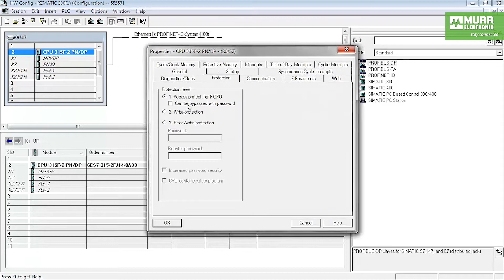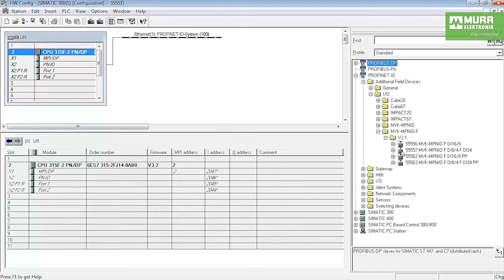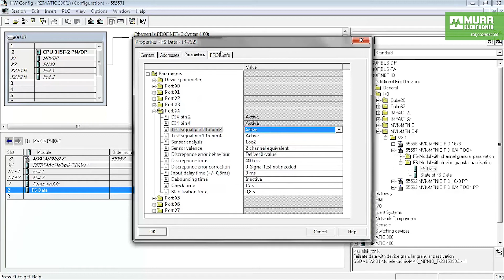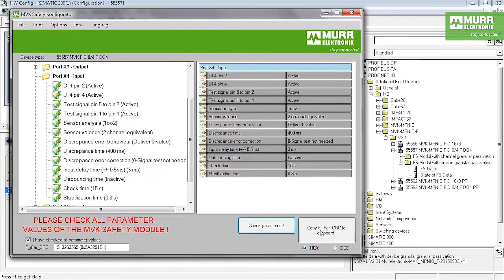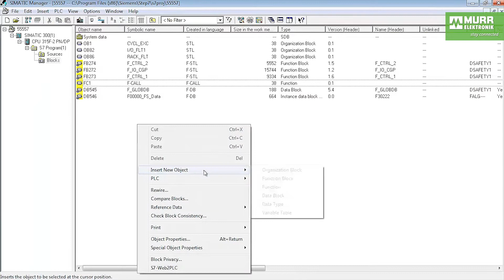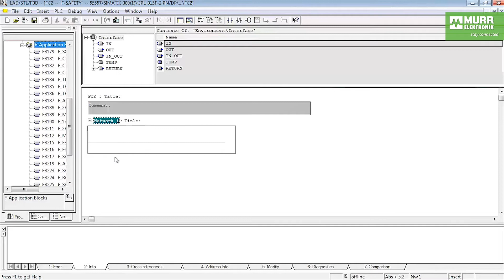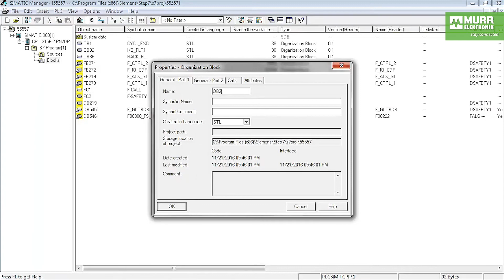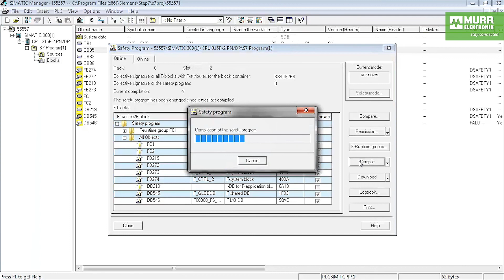MVK Metal Safety (55557): ProfiNet/PROFIsafe configuration with S7-300 and Step7 (Device)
See how easy the configuration of the MVK Metal Safety with module granular passivation can be done. If you follow these instructions, the whole module will be safely passivated in case of any fault.